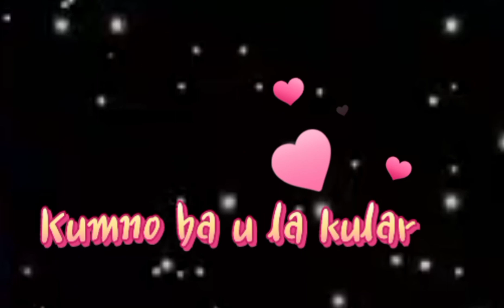B'la kyrshan da U Blei.